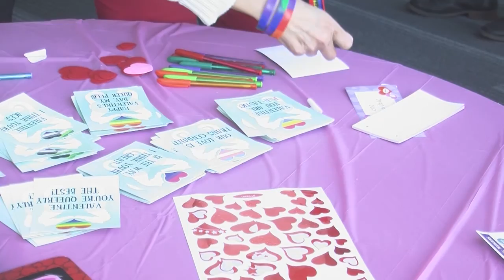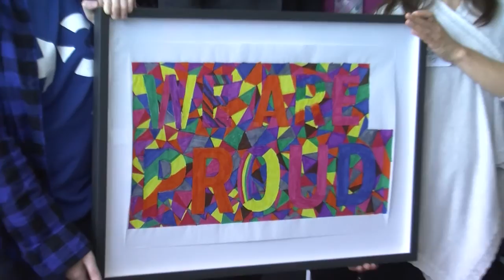Grand Opening of the Humber Lakeshore LGTBQ+ resource center.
In addition to celebrating Valentine’s day students at Humber Lakeshore campus were also celebrating the grand opening of the LGTBQ+ resource centre. Members of the community came out to support their peers for this important moment in campus history.